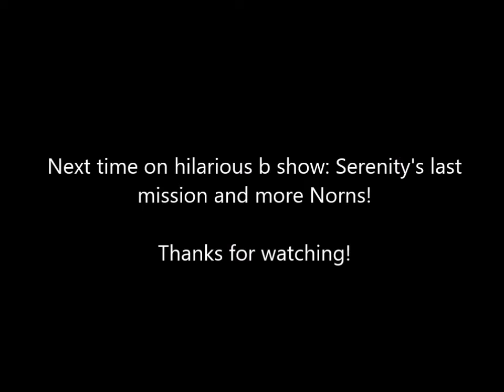Let's Play Creatures 3 - Part 1 - Norns on a Mission